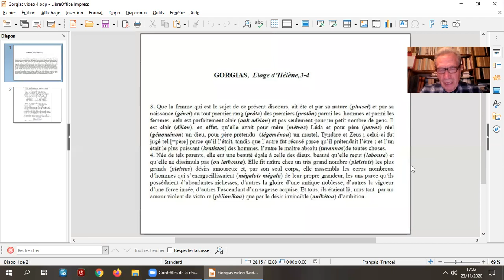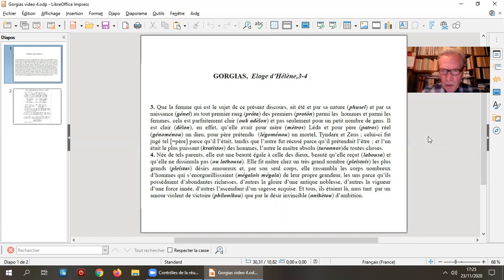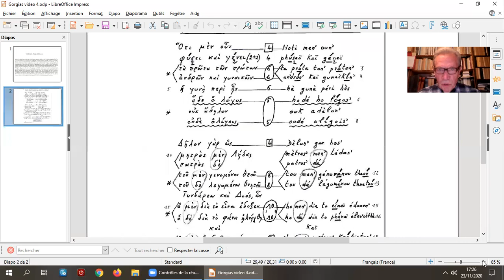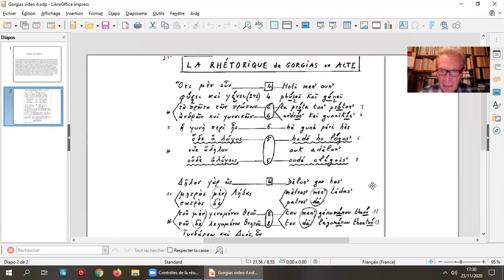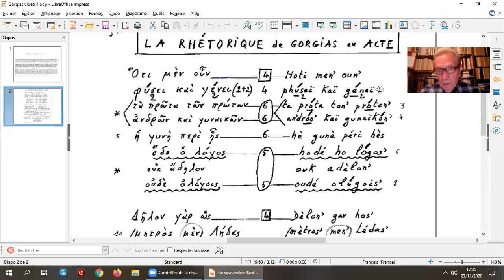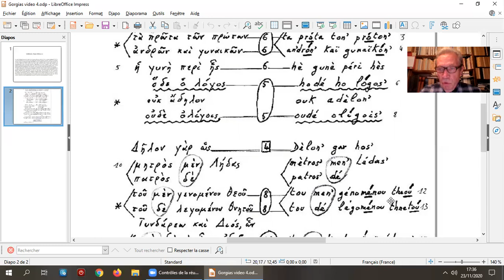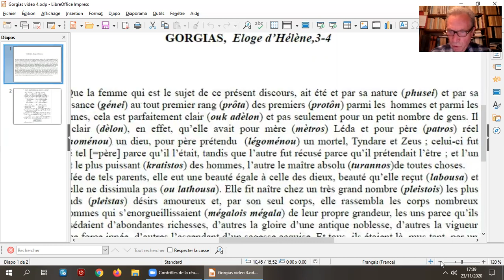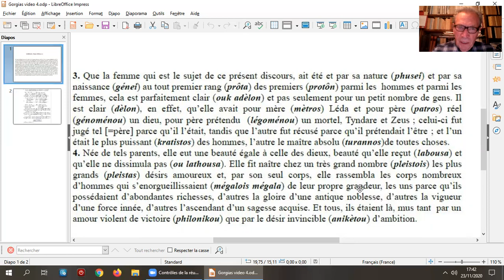PHILOSOPHIE GRECQUE - GORGIAS (4) 4/12/2020